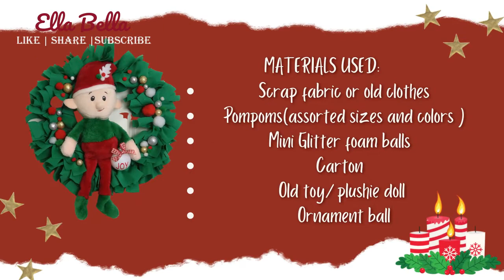HOLIDAY WREATH DIY: REUSING an OLD TOY and Old SKIRT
Welcome, Christmas by spending time with your family while creating your very own HOLIDAY WREATH.